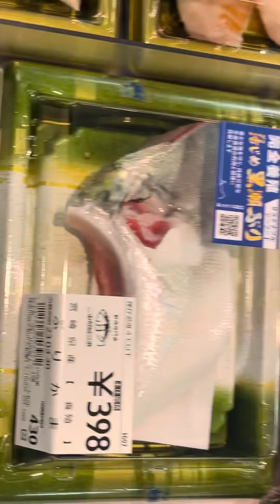Bili lng konte isda